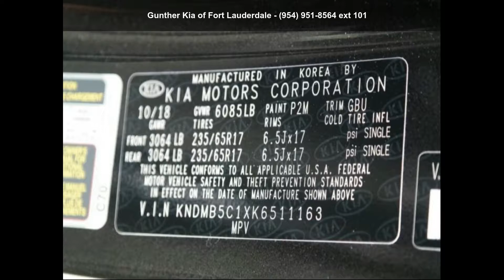2019 Kia Sedona LX